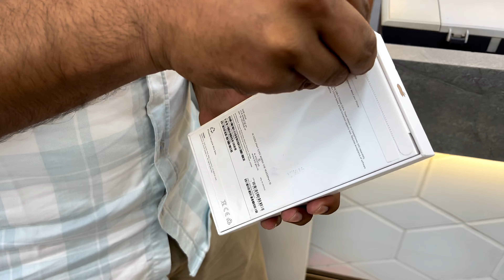Sarvi ko surprise gift - iphone16 pro max || Gaurav24 Vlogs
Thank you Gaurav24 comedy

Gaurav24 Vlogs
Gaurav24 block
Gaurav24 blogs
Gaurav24 blog
Vloging video
Viral blog
Viral vlog
Trending vlog
Gaurav24 comedy video
Gaurav24 New Vlog
Dehati vlog
Dehati video